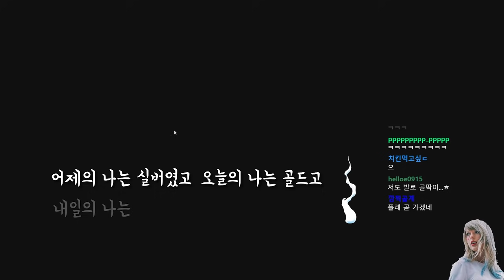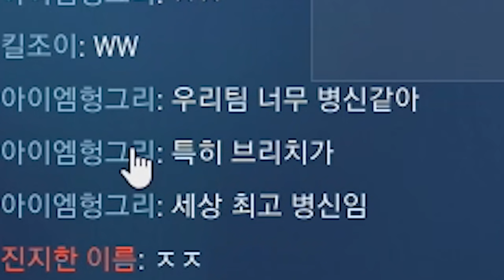브리치 개사기잖아ㅋㅋㅋ [발로란트]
!와 브리치 이거 완전좋아 섬광만 날리면 다 맞음 대단해! 이거 사기잖아 ! :0

매주 (월, 목) 18:00 업로드합니다.